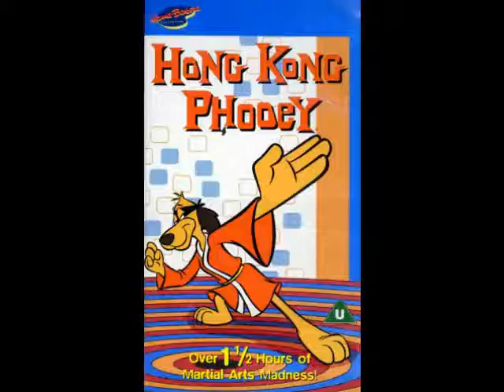Hong Kong Phooey